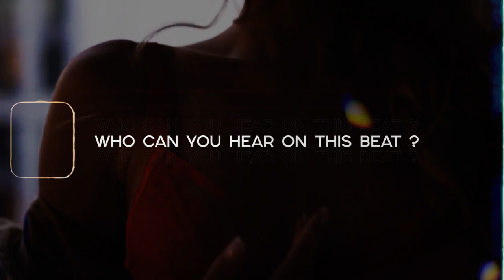Lil Tjay Type Beat | 6lack Type Beat - Naked | Trapsoul •Alexx Melo•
This type beat inspired by Lil Tjay x 6lack.
There's some kind of dark type beat and trapsoul type beat combined.

If you want to make a dark type beat .. if you've got something to say, this bryson tiller type beat will perfectly suits on you.

This beat perfectly suits for rapping and singing. It has some Lil Tjay tones of The Weeknd and 6lack instrumental with dark flavor, spiced with a pretty nice video footage.

If you liked this trapsoul beat and alredy planning to make a hit , you can get this instrumental instantly, buy beats online or lease from my website for profit using through this link:

◾️ Beat Name: NAKED ◾️
106bpm - Am

00:00​ - Intro
00:18​ - Verse 1
01:12 - Hook 1
01:30​ - Verse 2
02:43 - Hook 3